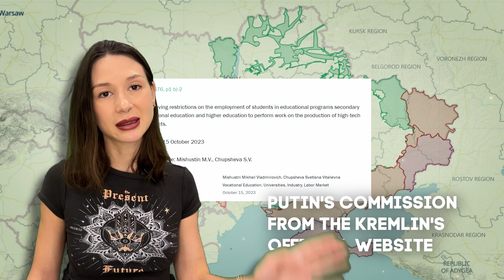Update from Ukraine | 450,000 newly mobilized civilians